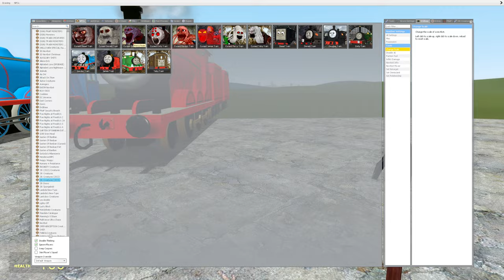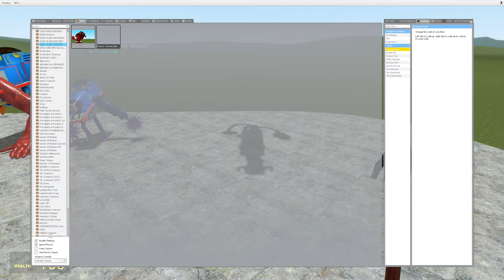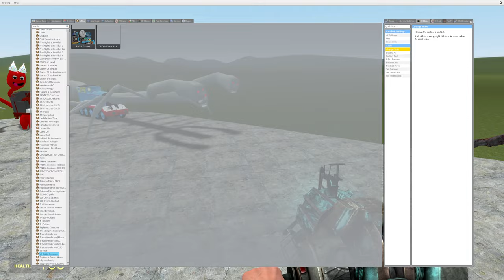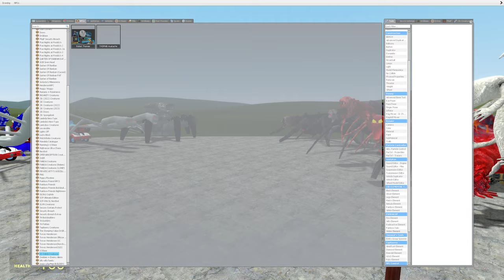New Thomas and Friends Family in Garry's Mod